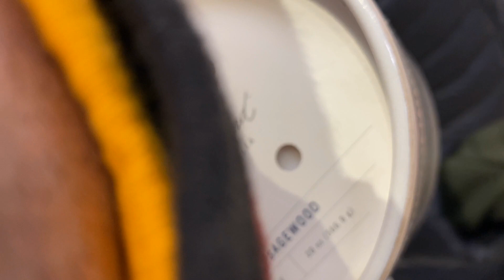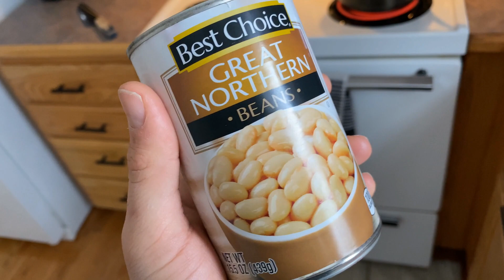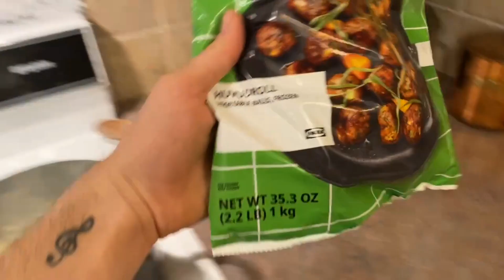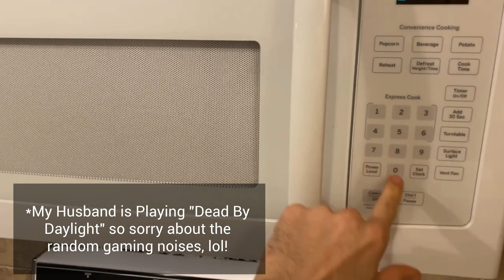THE COLDEST DAY OF THE YEAR?! // MEET MY DOGS // MY NEW STUDIO // A DAY INSIDE BLANE'S WORLD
"How is it possible to be this cold?!"

I'm back with my first vlog in a LONG time and I'm really excited to get back into these. My plan right now is to post at least once a week, and then maybe extra content outside of that a few times a week, along with my reaction videos of course! Thank y'all SO much for your continued support, it truly means the absolute WORLD to me!

XOXO,
BLANE